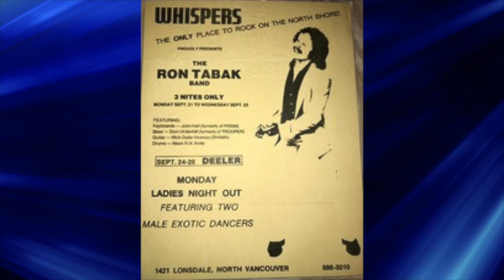The Ron Tabak Band 1981 (Live on CFOX From Gators in Richmond) INDEX BELOW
00:00 - Intro
00:11 - Jamaica
06:06 - Living Your Life That Way
12:08 - Up On The Delta
18:18 - It's Over/Night to Remember
24:32 - Virginia
28:46 - Band Introductions
29:21 - A Shot in the Dark
35:20 - Amelia Earhart
41:22 - Meltdown
47:29 - Jealousy
53:55 - Armeggedon